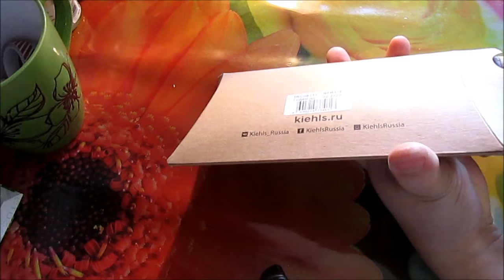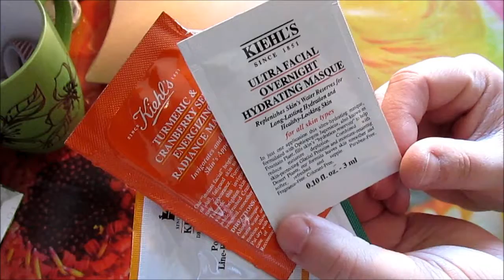VLOG / ПРОДВИЖЕНИЕ в INSTAGRAM / ПОСЫЛКА от Kiehl's / Elena Pero